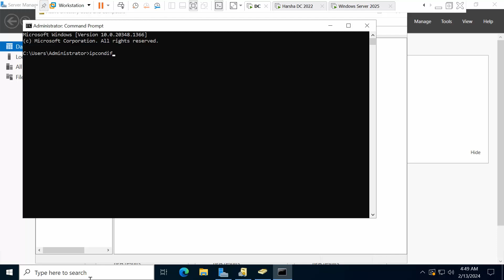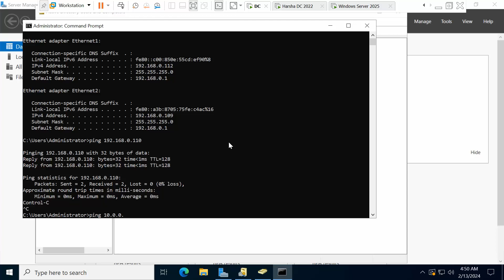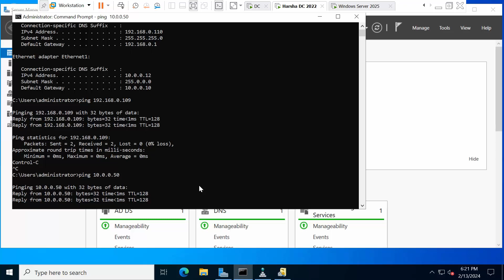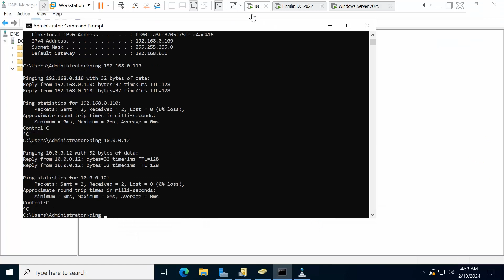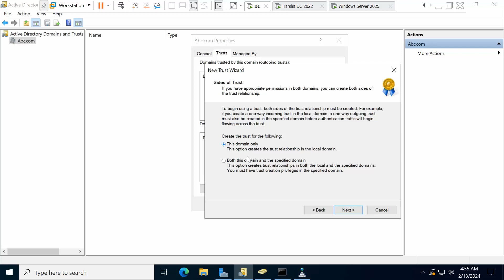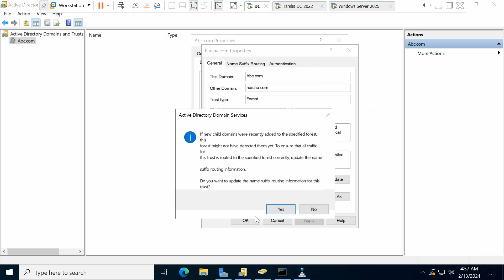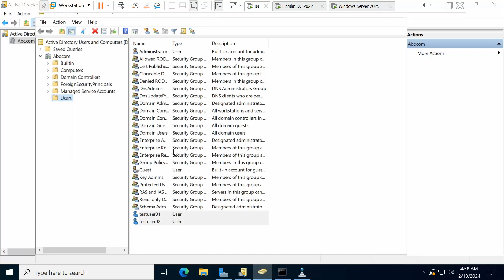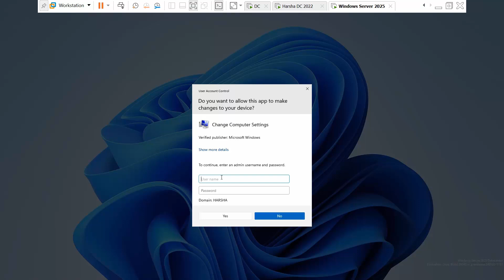Create Two-Way Forest Trust in Active Directory Forest | Windows Server 2022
You Can Also Download the scripts from below folder

Happy learning, and All the Best in your professional journey!

MS SQL DBA Tech Support